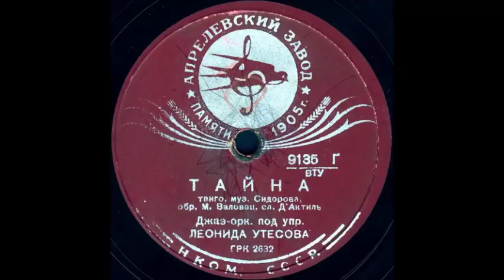ТАЙНА танго исп. Джаз-орк. под упр. ЛЕОНИДА УТЕСОВА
ТАЙНА танго, муз. Сидорова, обр. М. Валовац, сл. Д'Актиль, исп. Джаз-орк. под упр. ЛЕОНИДА УТЕСОВА
1939 год